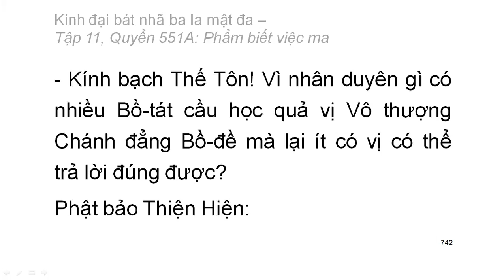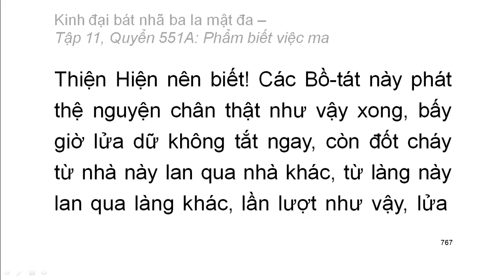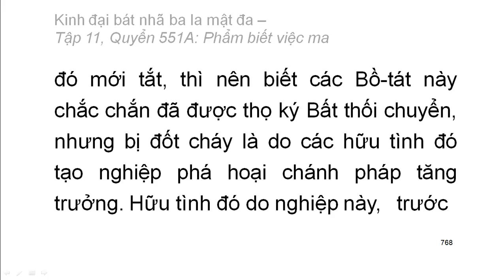Quyển .../600: Kinh đại bát nhã ba la mật đa (tiếp)